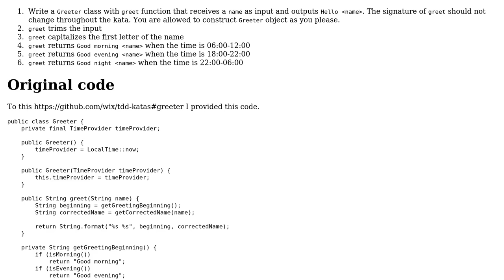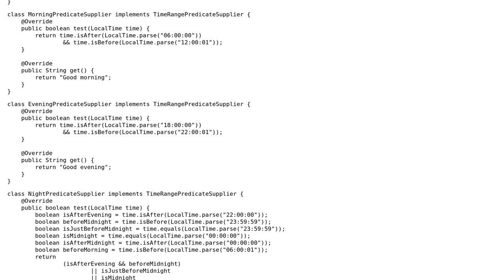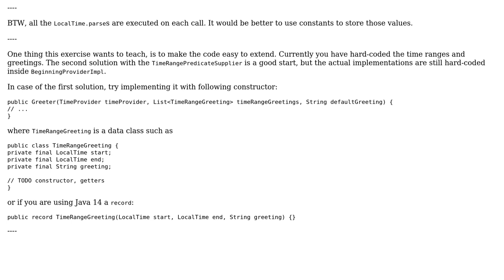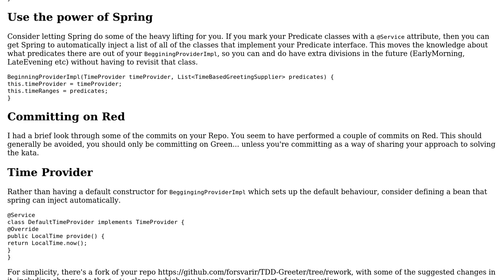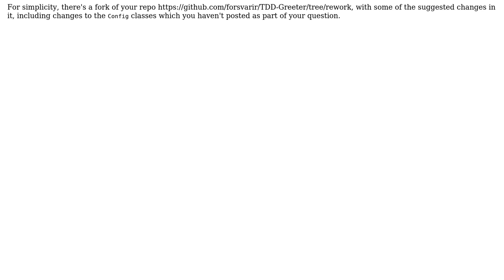Code Review: Spliting Greeter class to multiple small classes (2 Solutions!!)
Code Review: Spliting Greeter class to multiple small classes

With thanks & praise to God, and with thanks to the many people who have made this project possible! | Content (except music & images) licensed under CC BY-SA | Music | Images & others | With thanks to user RoToRa user Mast user kuch user forsvarir and the Stack Exchange Network Trademarks are property of their respective owners. You are responsible for your own actions.